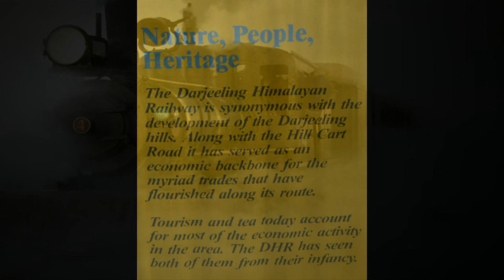The Darjeeling Himalaya train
A trip with the Darjeeling Himalaya train. I was allowed to stand in front beside the boiler on the last strech. It was hot and a bit risky.